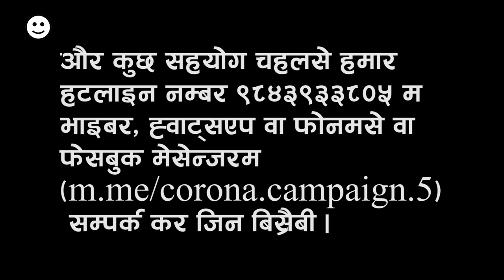कोरोना भाइरसमे अप्पन्ह सुरक्षित हुइक लाग का-का कर्ना? - Bibeksheel Nepali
राम! राम!!
कोरोना भाइरस, जेकार डर आब सक्कुजहन बा। अप्निह महिह सक्कुन बा ! सम्भवत: संसारभरिक सक्कु मनैन्ह कोरोना भाइरसक डर बा । लेकिन खास बाट का को हो कलसे जेकार बारेमा हमन कुछ ज्ञान जो निरहट उहो बारेम जो हमन ढेउर डर लागट। आब सूचना प्रविधिक जमाना बा। एकफ्यारा हमार अङ्गरिक छुवल भरम जो हम्र ढेउर विषयम ज्ञान लिहे सेक्ना मौका हमार ठे रहबेर फे हम्र तथ्यगत जानकारीक बारेम अनभिज्ञ बाटी ओ हम्र डरैठी।

कोरोना भाइरसमे अप्पन्ह सुरक्षित हुइक लाग का-का कर्ना?

१.नियमित रुपम साबुन पानीले कम्तीम २० सेकेन्डसम्म मिस्ख हात ढुइना, साबुन पानी निहुइलक ठाँउम स्यानीटाईजर प्रयोग कर्ना ।
२. खोखाइबेर ओ हाछ्युँ करेबेर कुइना वा कागजक रुमाल(टिस्यू पेपर)ले नाक ओ मुह् छोप्ना।
३.नाक, आँख ओ मुह् स्याकटसम् निछुना, छुनासे आघ साबुन पानीले हात ढुइना। मोबाइलक प्रयोग कम कर्ना ओ ढेउर प्रयोग कर्ना सामान सफा ढर्ना ओ औरजहनक सामान प्रयोग निकर्ना।
४. और मनैनसे कम्तीम १ मिटर डुर रहना। ख्याल, जुट्याल एवं ढेउर मनैनक बिचम निजैना।
५. मच्छी, सिकार ओ अाँरा मजासे पकाख खैना। घरम पालल तथा जङ्गली जनावर ओ पशुपन्छीसे डुर रहना ओ छुलसे साबुन पानीले हात ढुइना।
५. सर्डी, खोकी, घ्याँचा बठिना , जर तथा सास फ्यारबेर समस्या अइलले और मनैनसे डुर रहना ओ स्वास्थ्यसंस्थाम जाख जाँच करिना।
आबक ब्यालाम सब्से मजा उपाय कलक स्याकटसम् घरम बैठ्ना ओ अनावश्यक हिडडुल निकर्ना हो।
यकार बारेम थप बुझक लाग १११५ म फोन कर्बी। और कुछ सहयोग चहलसे हमार हटलाइन नम्बर ९८४३९३३८०५ म भाइबर, ह्वाट्सएप वा फोनमसे वा फेसबुक मेसेन्जरम (m.me/corona.campaign.5) सम्पर्क कर जिन बिस्रैबी।
हामी अहिले विभिन्न भाषामा कोरोना सम्बन्धि जनचेतनामुलक भिडियो हरु बनाइ रहेका छौ! विवेकशील नेपाली दलले कोरोना (Corona/COVID-19) बिरुद्ध लड्न र सचेतनाका लागि सार्वजनिक स्वास्थ्य अधिकारीहरुको सहयोगका साथ् सरकारलाई सहकार्य गर्ने हेतुले टास्क फोर्से (Task Force) बनाएको छ । तपाई पनि सहयोग गर्न चाहनुहुन्छ भने कृपया यो फारम भर्दिनु होला।
कोरोना जनचेतना अभियान
विवेकशील नेपाली